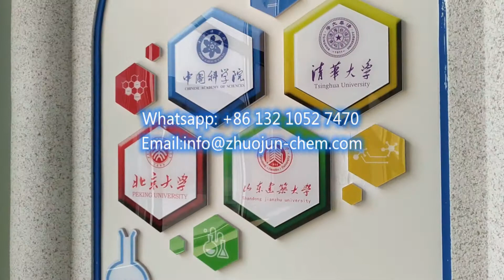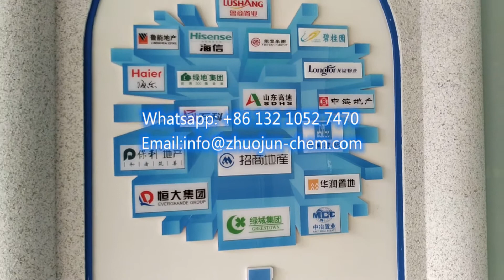ZHUOJUN Factory showroom